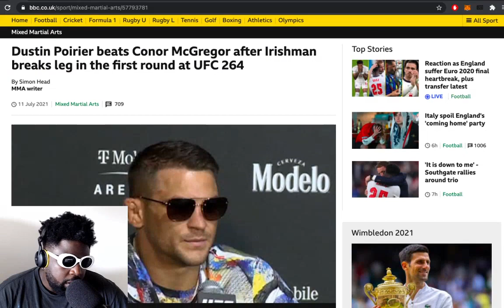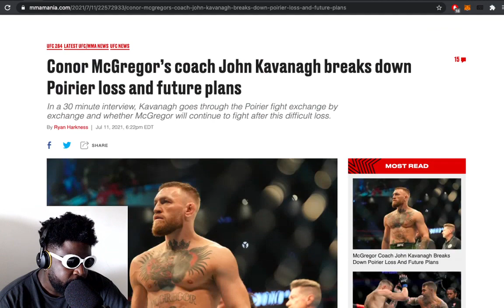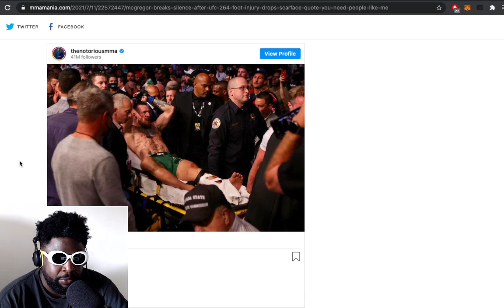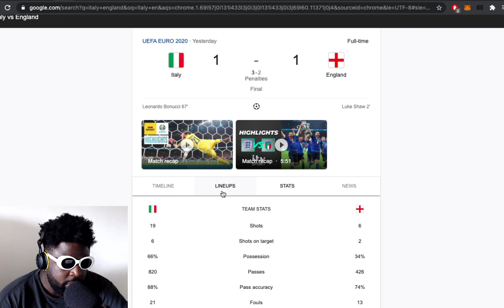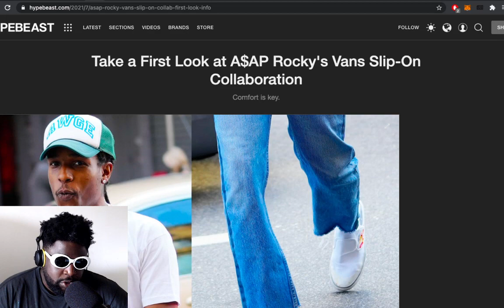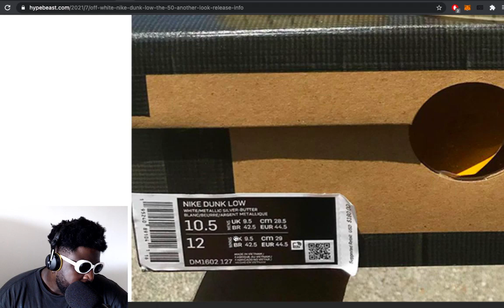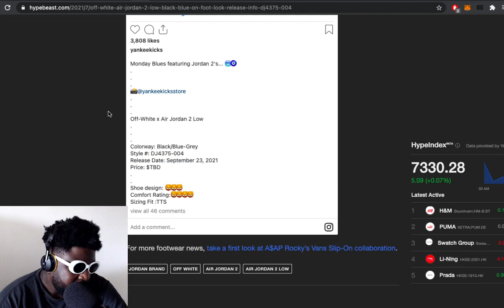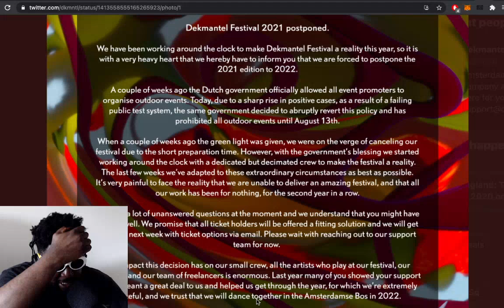Euro 2020 Final, McGregor vs Poirier 3, A$AP Rocky x Vans, Off-White x Air Jordan 2| TAZS #474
Agostinho rambles about England losing the Euro 2020 final on penalties against Italy, Dustin Poirier beating Conor McGregor after the Irishman breaks leg in the first round at UFC 264, Joey Diaz and Lee Syatt reuniting, A$AP Rocky's Vans Slip-On collaboration, early look at the Off-White x Air Jordan 2's, Dekmantel Festival postponed until 2022 again and more...